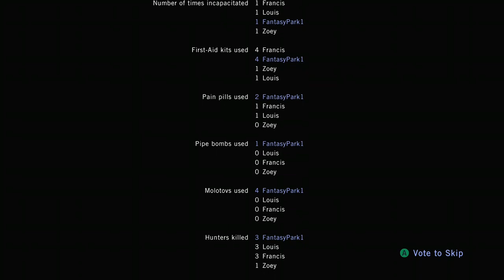No Mercy SpeedRun